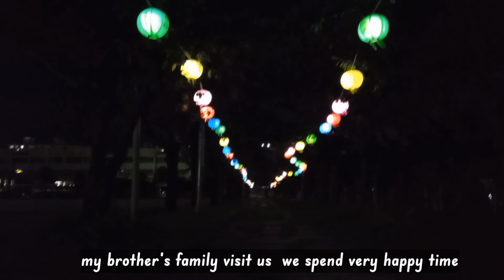Rachel's Diary9(Kimchijjigae with tuna참치김치찌개, Seaweed eggroll김계란말이, Crab soup꽃게탕)